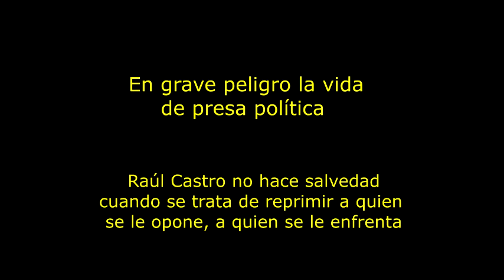En peligro de muerte presa político